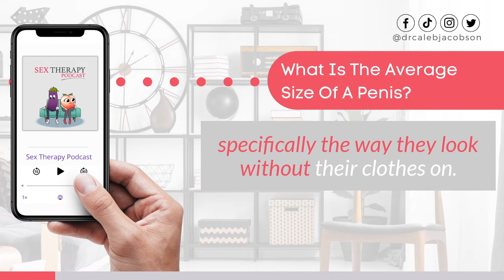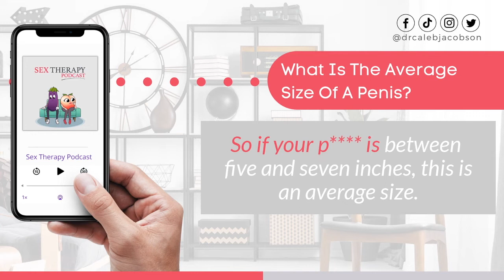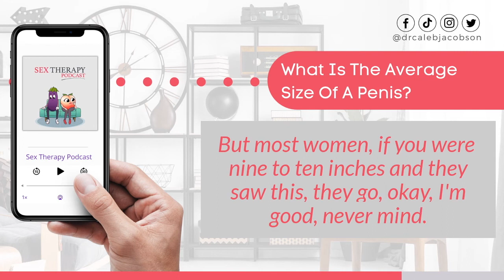Does Size Matter? What Is The Average Size of A Penis? | Sex Therapist Answers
Are you ready to find out the truth about penis size? In this clip from the podcast, clinical psychologist and sex therapist, Dr. Caleb Jacobson tells the truth about a concern many men have – their penis size.

FREE FOR YOU!

✧ | Get my new book Ten Tools To Improve Your Sex Life for FREE! ➺

GOT SEX THERAPY?